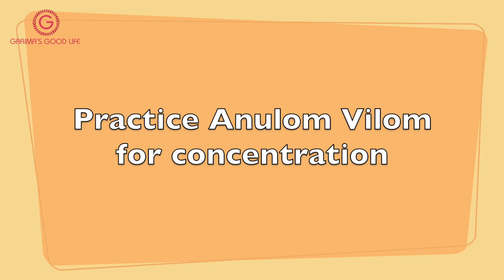How To Learn Acting At Home Part 1 | Eyes and Voice Exercises | FT. Vivek Sharma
Hi Friends
Do watch this episode if you want to learn effective acting at home. You don't have to go to any acting school and spend money. It is all dependant on your dedication.
In this video, Vivek Sharma, Director of film Bhoothnath and writer of the book 'Mohabbat Urdu Hai' will teach us some exercises for improving your voice, pitch control and elongating your breath. Apart from this we have also discussed exercises to improve eye-contact which is very important for an actor.
Hope you will learn something new.
Love
Garima